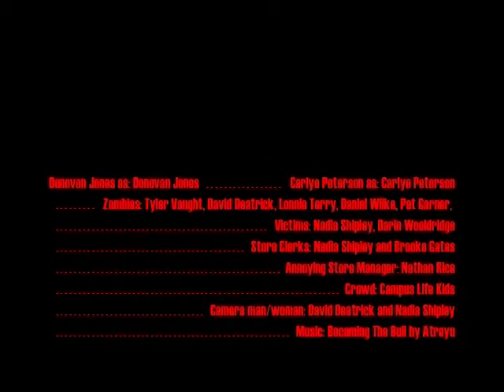Donovan Against the Dead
Davidia Productions- Video Productions Class 2010